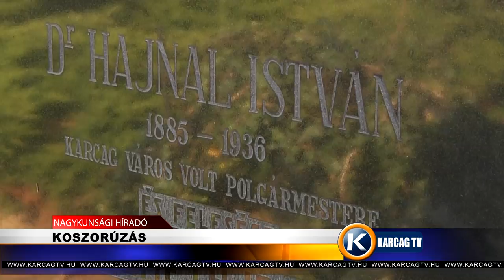Nagykunsági Híradó 20211101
- TÖKLÁMPÁSOK JÁSZAPÁTI FŐTERÉN
- SOKAN VOLTAK A TEMETŐBEN
- CSAPADÉKVÍZ ELVEZETÉS
- KOSZORÚZÁS